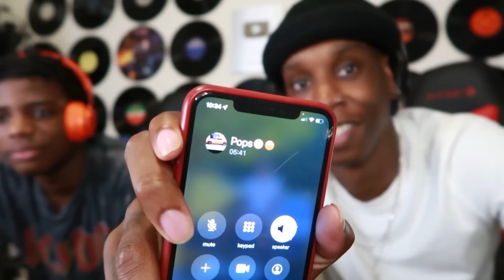MY LITTLE BROTHER HATES LARRY BIRD! Larry Bird Trash Talking REACTION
LIFE WITH RECKLEZZ AMAZON GIFT LIST

Chime : $LifeWithRecklezz